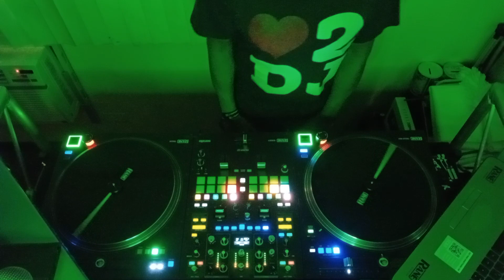Dj RekShit - Grooves & Fresh Blendz🎧🔥1-4 DJs